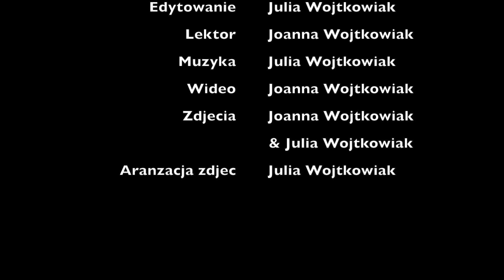56. Swiateczne dekoracje i Sylwester w Australii.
56. Swiateczne dekoracje i Sylwester w Australii.

Zapraszam Was do podpatrzenia jak bawilismy sie w Sylwestra i jakie przystrajane sa domy na swieta :) Świąteczne dekoracje , Sylwester w Australii.